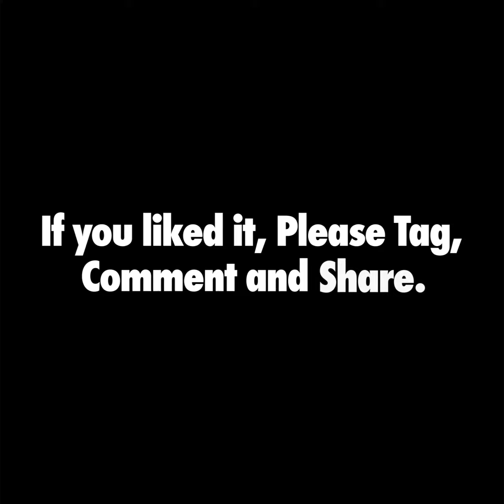HOW TO DO A PROPER SALES COACHING CALL - SALES COMEDY